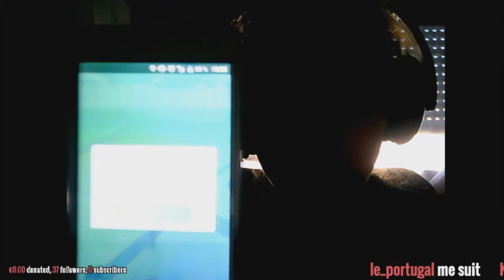GO Pokemon ! (Présentation)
Mais oui ! Mais bien sûr ! Je me présente je suis Demoiselle Cadafich joueuse multi-gaming ! Vous pouvez trouver de tout sur cette chaîne qui vous fasse rêver !

Vous pouvez trouver la vidéo en entière sur la chaîne !

PSN :
melanie95300

SNAP:
cadafich